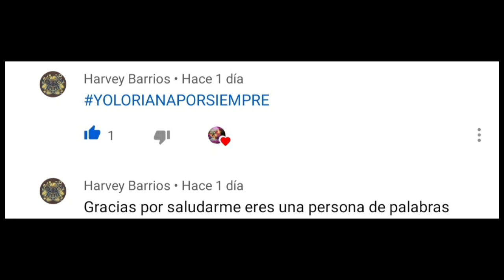MARIANA le baila a YOLO Y TERMINAN ABRAZADOS (Final Epico) Yolo Aventuras - TWITCH